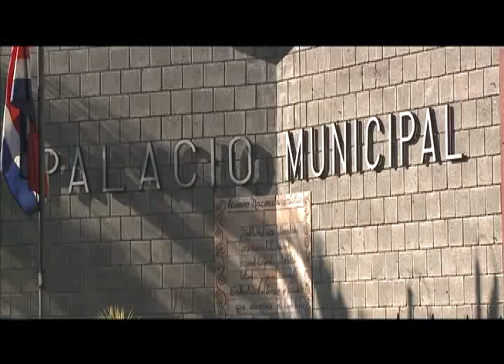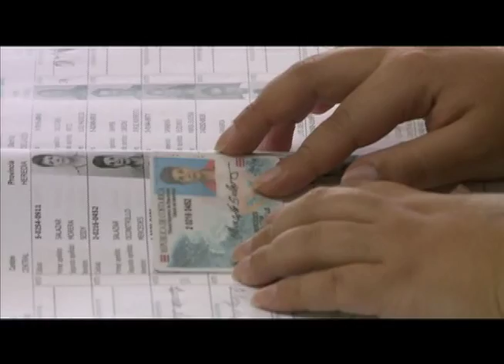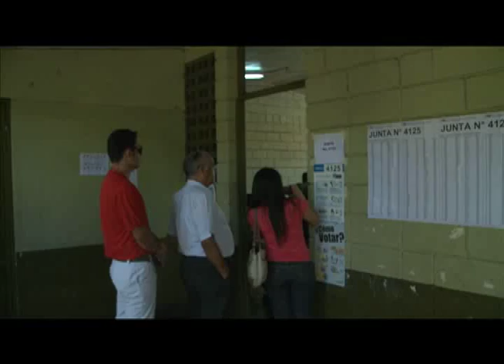Encuesta determina que el principal problema en los cantones es infraestructura vial